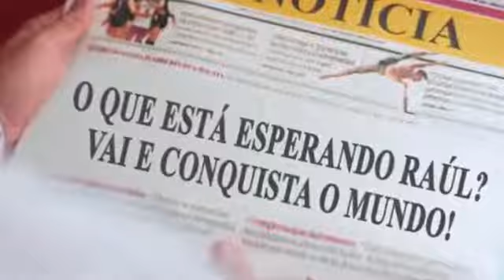FUXION XTRA VITA PARA VIVER CADA DIA COM MAIS ENERGIA!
XTRA VITA - Energizante multivitamínico feito de frutas, reforçado com a presença da teína do chá-verde, guaraná e açaí, que otimizam sua função energizante e antioxidante.

Nosso corpo precisa de uma grande quantidade de energia, que dure tempo suficiente para que realize todas as suas
funções vitais.

A FuXion® é uma empresa multinacional latino-americana envolvida na produção de alimentos nutracêuticos que, graças a sua tecnologia patenteada, geram resultados únicos em seu corpo, dando-lhe a oportunidade de ter uma saúde plena. Assim, cumprimos uma promessa simples mas transcendente:
Melhorar a sua vida!

Na FuXion® entendemos que saúde não é apenas “não estar doente”, mas desenvolver ao máximo o potencial do seu corpo para alcançar o bem-estar interior, que se reflete no seu dia a dia. Um corpo saudável promove uma vida melhor.